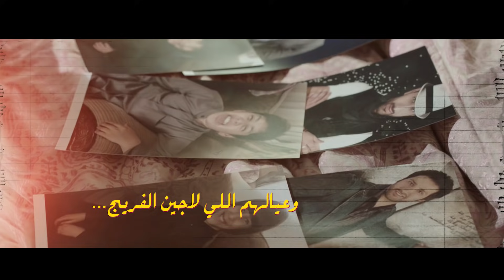مقدمة مسلسل "كلام أصفر" غناء مطرف المطرف | بطولة إبراهيم الحربي | هيا الشعيبي | اخراج هيا عبدالسلام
يناقش المسلسل في إطار الدراما الرومانسية علاقة الأشخاص بعضهم ببعض، وتأثرهم بكلام المحيطين بهم، وخاصة فيما يتعلق باﻹشاعات التي تطلق عليهم.